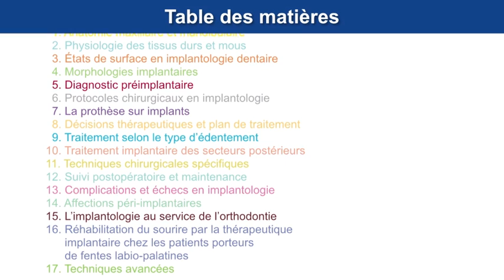Manuel d'implantologie clinique (4e édition)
Reconnu pour son excellence, ce best-seller est destiné à tous les patriciens et apporte les données les plus récentes en termes de concepts, de protocoles et d'innovations.
• 2650 figures, schémas et photos
• 1 chapitre avec des vues 3D (lunettes 3D fournies)
• 752 pages de technique et d'innovations : analyse esthétique, aide à la décision, guide de chirurgie, recommandations d'experts...